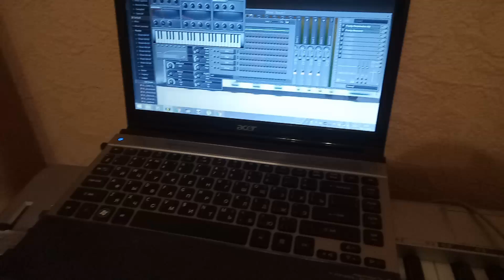later bitches . Play midi